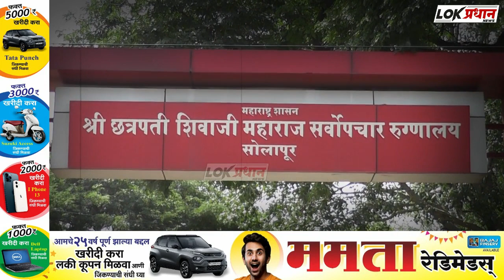सोलापुरात मोटार सायकल वरून पडल्याने तरुणी बेशु*द्ध अवस्थेत